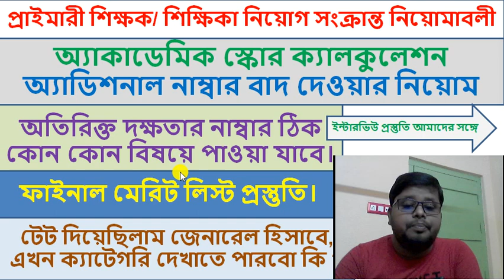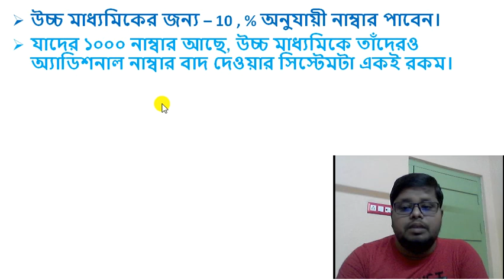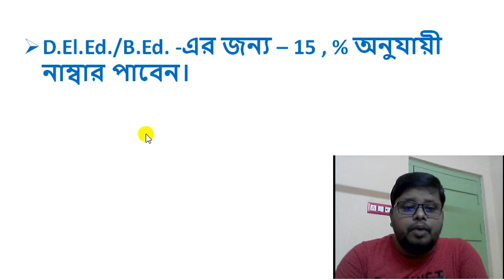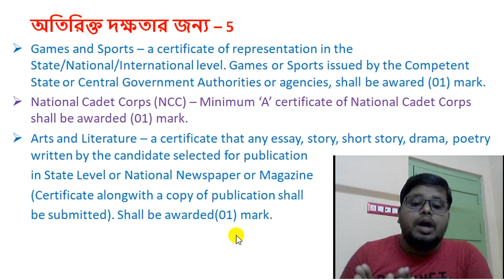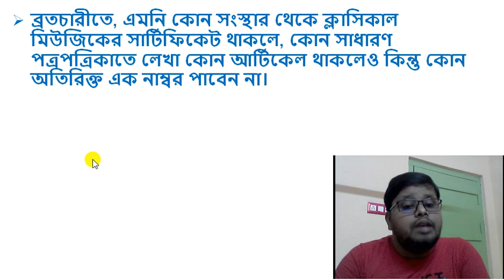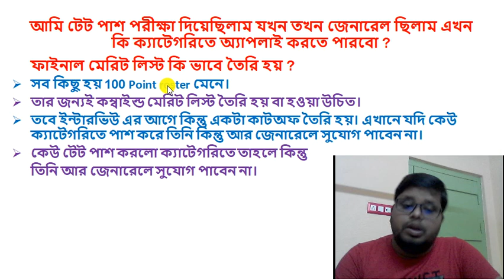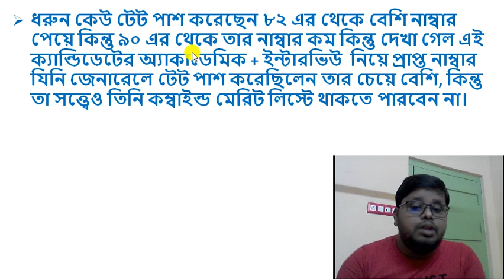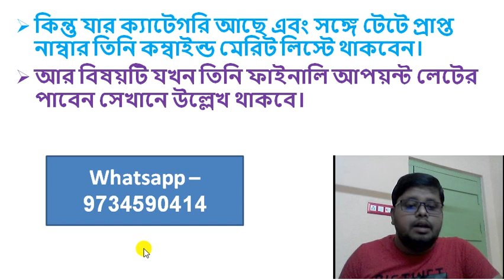Academic Score Calculation| Final Merit List Preparation Rules| Extra Number for Curricular Activity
Primary Teacher Recruitment Rules & Regulation...
Primary Interview Related Question Answer...
Primary Interview Tips... pdf Book...Interview Tips.

* C-TET
* Pedagogy Tutorial
* Math Tutorial
* English Tutorial